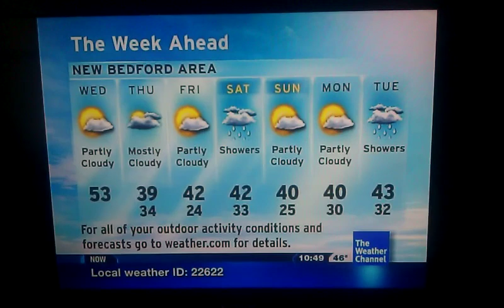IntelliStar New Bedford New Song?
Features an instrumental